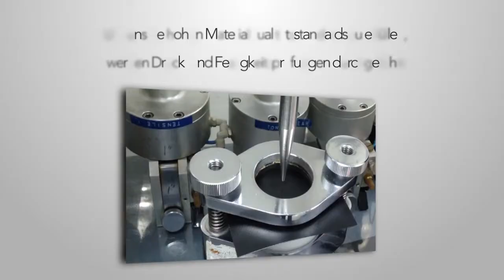Sevylor® Sevy Strong™ Tarpaulin – um Undichtigkeiten zu verhindern DE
Werde Teil unsere sozialen Gemeinschaft!